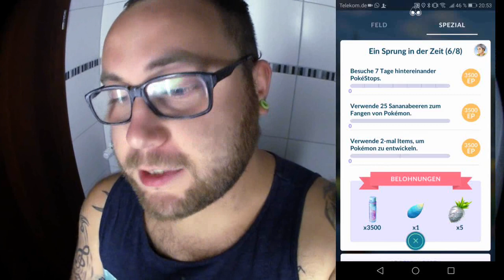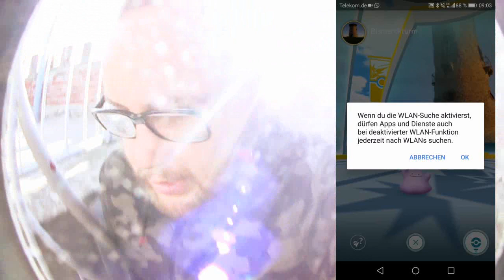Road To Celebi Kapitel 6 / Go Plus in Person | Pokémon GO Deutsch # 020